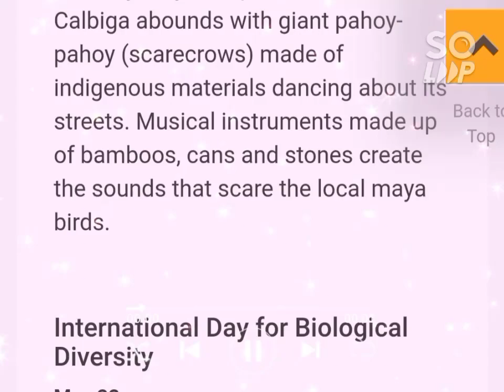Festivals of the Philippines ✨(3)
Festivals in the Philippines offer people a chance to exhibit their rich culture and pay homage to the history and patron saints. They are vibrant, big, and celebrated with a lot of pomp and show. No wonder, each province has its own Filipino Fiesta that they are very proud of.

Tourists from all over the world visit the Philippines not just to see its beautiful beaches and breathtaking sights, but also to experience the country’s grand festivals that, without a doubt, makes it more fun in the Philippines.

RC San Pedro South